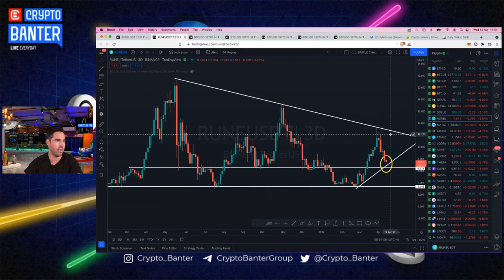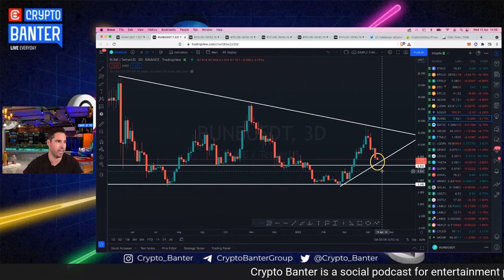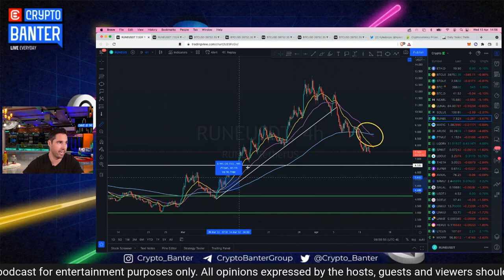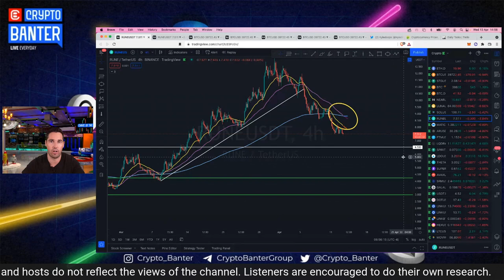Wait For This Level Before This Altcoin Absolutely Explodes!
Bridges have been the talk of the town, and this Crypto bridging protocol has taken the industry by storm! But what are the best levels to be entering in at? Today, Kyle shows you the zones that need to be cleared to confirm the bull trend, and where you can expect the price to move in the next few weeks.

✅ Sign up to Bybit today using this link and stand a chance to win $2500 a day and a full Bitcoin!

🔷 This Kucoin exchange link will only work for degens. No maxis allowed.

🔷 You get to see all your profits in one place with Coinstats.

🔷 Place decentralized limit orders on 1inch. Ran's favorite DEX aggregator.

00:00 Chart of the Day - ThorChain (RUNE)
00:15 RUNE Buy-Zone
00:45 Lower Highs on RUNE
01:22 Be Patient
01:44 RUNE Price Chart 4Hr
02:20 Death Cross on RUNE
02:55 Next Support Level for RUNE